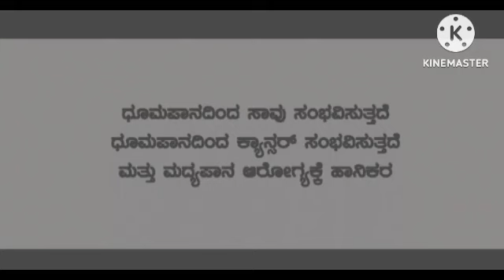No Entry Review Explained and Facts Hd | Salman Khan | Anil Kapoor | Fardeen Khan | Lara D | Bipasha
This is not a Movie. I have discussed No Entry facts, Satellite & OTT Details, Preproduction-Post Production & Filming Details, Budget & Worldwide Lifetime Box-Office Collection Details, deep story analysis & Explanation